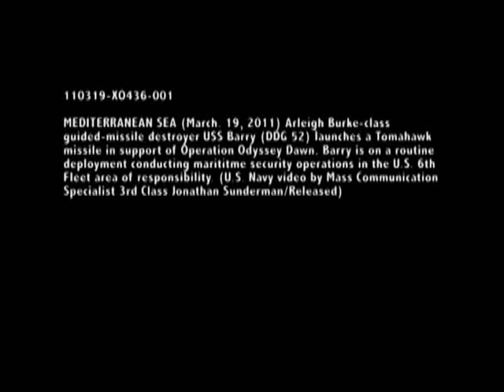US v. Gaddafi Operation Odyssey Dawn USS Barry Launches Tomahawk Missile v. Lybia 19/3/11 P.1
Missouri AFB  B- 2 Bombers Videos

MEDITERRANEAN SEA (March. 19, 2011) - Arleigh Burke-class guided-missile destroyer USS Barry (DDG 52) launches a Tomahawk missile in support of Operation Odyssey Dawn on March 19, 2011. This was one of approximately 110 cruise missiles fired from U.S. and British ships and submarines that targeted about 20 radar and anti-aircraft sites along Libya's Mediterranean coast. Joint Task Force Odyssey Dawn is the U.S. Africa Command task force established to provide operational and tactical command and control of U.S. military forces supporting the international response to the unrest in Libya and enforcement of United Nations Security Council Resolution (UNSCR) 1973. (U.S. Navy video by Mass Communication Specialist 3rd Class Jonathan Sunderman/Released)

Coalition Launches 'Odyssey Dawn' to Implement No-fly Zone

WASHINGTON (NNS) -- Coalition forces launched "Operation Odyssey Dawn" today to enforce U.N. Security Council Resolution 1973 to protect the Libyan people from the country's ruler.

The goal of the military coalition is to prevent further attacks by regime forces on Libyan citizens, officials said, adding that the coalition also wants to degrade the ability of Moammar Gadhafi's regime to resist a no-fly zone being implemented.

U.S. military forces are on the leading edge of the coalition operation, taking out Libya's integrated air and missile defense system, Defense Department officials said. The ordnance is aimed at radars and anti-aircraft sites around the capital of Tripoli and other facilities along the Mediterranean coast.

Operation Odyssey Dawn is commanded by U.S. Navy Adm. Samuel J. Locklear aboard the command ship USS Mount Whitney. The Mount Whitney joins 24 other ships from Italy, Canada, the United Kingdom and France in launching the operation.

Cruise missiles from U.S. submarines and frigates began the attack on the anti-aircraft system. A senior defense official speaking on background said the attacks will "open up the environment so we could enforce the no-fly zone from east to west throughout Libya."

In addition to the cruise missiles, the United States will provide command and control and logistics. American airmen and sailors also will launch electronic attacks against the systems.

The United Kingdom, France, Italy and Canada already have announced that they are part of the coalition. Officials expect Arab countries will publicly announce their participation soon.